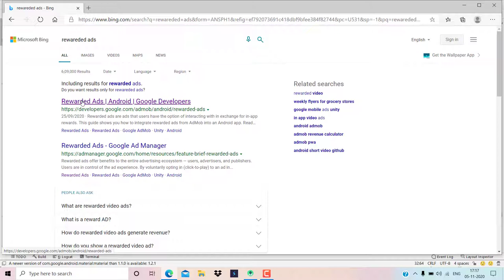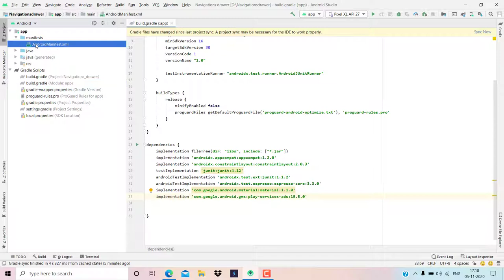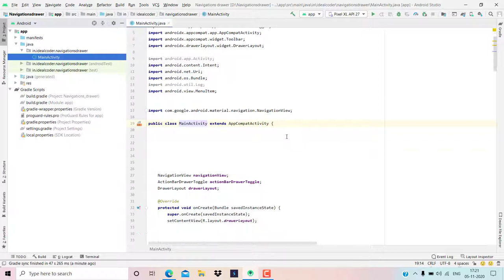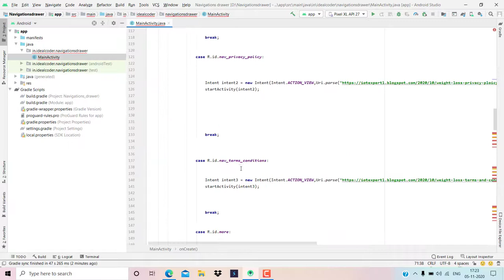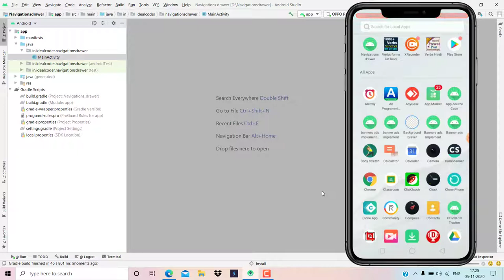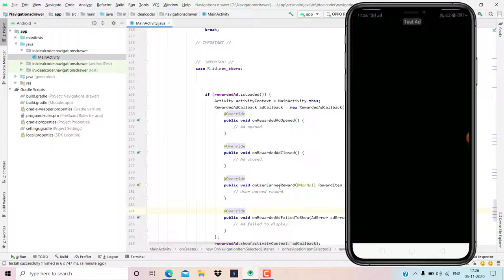How To Implement Rewarded Ads In Navigation Drawer | How To Add Rewarded Ads In Navigation Drawer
How To Implement Rewarded Ads In Navigation Drawer | How To Add Admob Rewarded Ads In Navigation Drawer In Android Studio 2021

Hello Everyone,

  Ideal  Expert.

In this video we are discussing about How To Implement Interstial Ads In Navigation Drawer

Your Question

1-How to display AdMob rewarded Ads when Navigation drawer item is clicked | Android Studio

2-rewarded Ads = Navigation Item Click Listener in Android Studio | Create rewarded Ads

3-How to implement rewarded Ads In Navigation Drawer in android Studio 2020

4-rewarded Ads In Navigation Drawer Complete Tutorial | How to implement rewarded Ads In Navigation Drawer | rewarded Ads In Navigation Drawer

5-AdMob Android tutorial - Placing rewarded Ads In Navigation Drawer

6-How to implement rewarded ads In Navigation Drawer in android - Android studio tutorial

7-How to Implement Admob Ads In Navigation Drawer in Android Studio|| rewarded  ads in navigation drawer [2020]

8-Android Studio Tutorial How to Add Admob rewarded Ad In Navigation Drawer | Show rewarded Ad In Navigation Drawer Every X Seconds

9-How to add Admob rewarded Ads In Navigation Drawer In Android Studio 2020

10-Implement rewarded ads In Navigation Drawer in android studio

11-rewarded ads ko  Navigation Drawermein implement kaise karein

12-Android Studio Tutorial How to add Admob rewarded Ads In Navigation Drawer and Earn Money 100%

13-How to create rewarded Ads In Navigation Drawer  Android Studio (Google AdMob)

14-How to rewarded Ads In Navigation Drawer android Studio || Hindi Language

15-How to implement AdMob rewarded Ads In Navigation Drawer | rewarded Ads using AdMob in 2021

16-How to place AdMob rewarded ads In Navigation Drawer - Android studio tutorial

17-[From Scratch Completed] Place  Interstitial Ads In Navigation Drawer 2021 in Android

18-How to create banner ads, interstitial ads, native ads, rewarded video ads in android studio

19-How to Implement rewarded Ads In Navigation Drawer in Android Studio||  rewarded ads In Navigation Drawer [2021]

20-Admob rewarded Ads In Navigation Drawer in Android Studio with Source Code

* How to display AdMob rewarded Ads when Navigation drawer item is clicked | Android Studio

* rewarded Ads = Navigation Item Click Listener in Android Studio | Create rewarded Ads

* How to implement rewarded Ads In Navigation Drawer in android Studio 2021

* rewarded Ads In Navigation Drawer Complete Tutorial | How to implement rewarded Ads In Navigation Drawer | rewarded Ads In Navigation Drawer

* AdMob Android tutorial - Placing rewarded Ads In Navigation Drawer

* How to implement rewarded ads In Navigation Drawer in android - Android studio tutorial

* How to Implement Admob Ads In Navigation Drawer in Android Studio|| rewarded  ads in navigation drawer [2021]

* Android Studio Tutorial How to Add Admob rewarded Ad In Navigation Drawer | Show rewarded Ad In Navigation Drawer Every X Seconds

* How to add Admob rewarded Ads In Navigation Drawer In Android Studio 2021

* Implement rewarded ads In Navigation Drawer in android studio

* rewarded ads ko  Navigation Drawermein implement kaise karein

* Android Studio Tutorial How to add Admob rewarded Ads In Navigation Drawer and Earn Money 100%

* How to create rewarded Ads In Navigation Drawer  Android Studio (Google AdMob)

* How to rewarded Ads In Navigation Drawer android Studio || Hindi Language

* How to implement AdMob rewarded Ads In Navigation Drawer | rewarded Ads using AdMob in 2021

* How to place AdMob rewarded ads In Navigation Drawer - Android studio tutorial

* [From Scratch Completed] Place  Interstitial Ads In Navigation Drawer 2021 in Android

* How to create banner ads, interstitial ads, native ads, rewarded video ads in android studio

* How to Implement rewarded Ads In Navigation Drawer in Android Studio||  rewarded ads In Navigation Drawer [2021]

* Admob rewarded Ads In Navigation Drawer in Android Studio with Source Code

RewardedAdskokaiselagayeIn Navigation Drawer